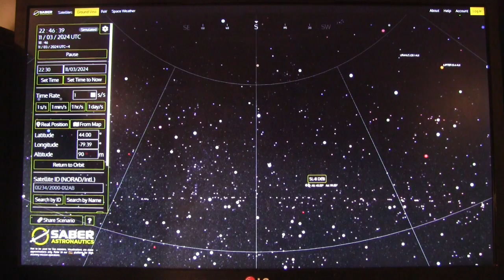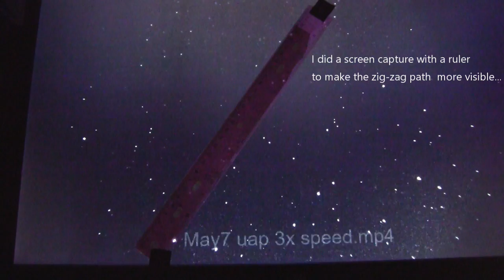Mystery Objects in the Night Sky plus a UAP Sighting Feb. - March 2024.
This video covers some intensive night sky observing I have been doing during February and March 2024. I have been focusing on tracking and identifying satellites, but have observed a few strange objects not found in the satellite databases that I discuss herein.